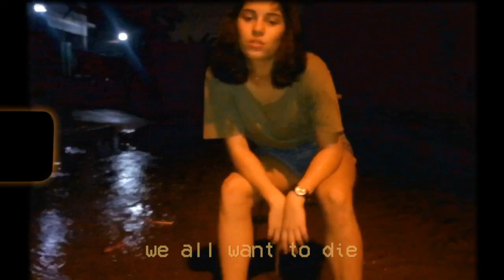Hosanna Myrran- 6teen (Official music video)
"we all want to die but our moms will be sad"
mental health issues are no joke and many times we diminish the people who are actually struggling when we say things like that. Most of us don't really mean it.
We (I myself included) should always be careful with what we say, because we decide whether or not we want to speak life or death into other people's live as well as ours.
(my own opinion on what the verse means)

Written by:  the one and only Hosh
Edited, produced, directed and everything else by: yours truly

The song is original and copyrighted. If you wish to use it, you need to ask for permission :)

HE PUESTO SUBTÍTULOS EN INGLÉS PARA QUE NO OS QUEJEIS.